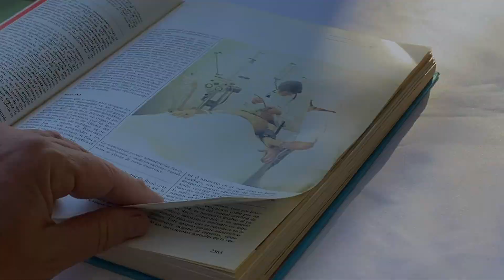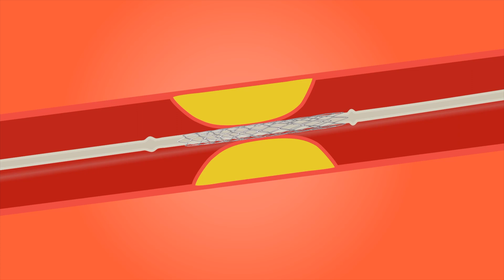📚 Ataque Cardíaco 📚 Diccionario de RCP y Primeros Auxilios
Diccionario de RCP y Primeros Auxilios. Capítulo sobre "Ataque Cardíaco".
En este video: Qué significa Ataque Cardíaco, su definición, por qué ocurre, cuáles son las consecuencias, prevención, reconocimiento y qué hacer ante un Ataque Cardíaco.

En todos los oficios y profesiones, existen palabras, frases, siglas, acrónimos y símbolos que se utilizan habitualmente y son específicas de cada actividad.
Conocer el significado de los vocablos usados asiduamente, ayuda a la comprensión básica de temas específicos.
El diccionario de RCP Y Primeros Auxilios es un compendio de explicaciones a términos utilizados frecuentemente como herramienta a los primeros respondientes que tienen que realizar primeros auxilios, ideal como herramienta pedagógica para docentes y alumnos de escuelas.

Dictionary of CPR and First Aid. Chapter on "Heart Attack".
In this video: What does Heart Attack mean, its definition, why it occurs, what are the consequences, prevention, recognition and what to do in the event of a Heart Attack.

In all trades and professions, there are commonly used words, phrases, acronyms, acronyms, and symbols that are specific to each activity.
Knowing the meaning of the words used regularly, helps the basic understanding of specific topics.
The CPR and First Aid dictionary is a compendium of explanations to terms frequently used as a tool for first responders who have to perform first aid, ideal as a pedagogical tool for teachers and school students.

o por mensaje de WhatsApp o Telegram al (+ 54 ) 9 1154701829